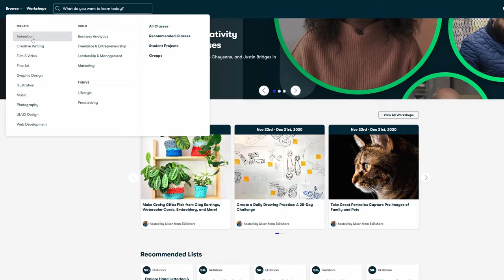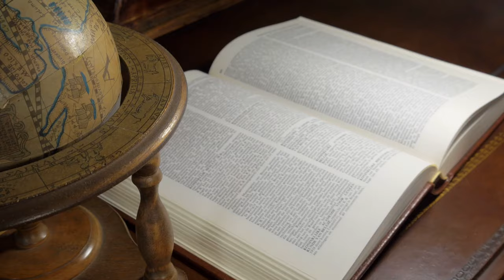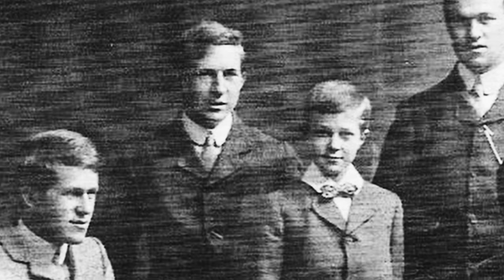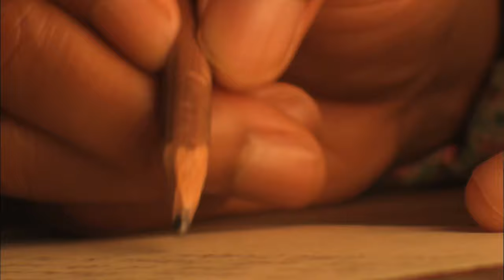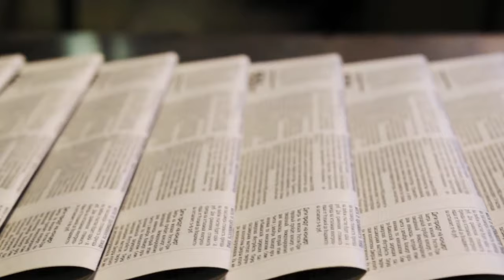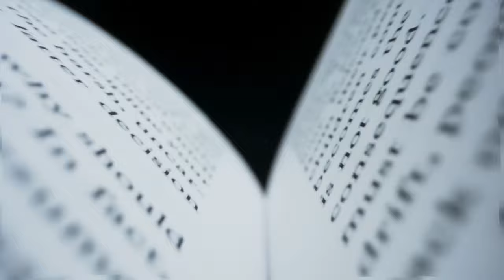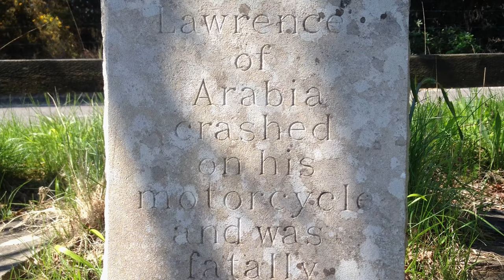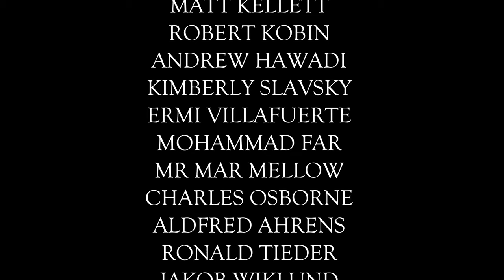Lawrence of Arabia - The Seven Pillars of Wisdom Documentary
The script for this video has been checked with Plagiarism software and scored 1%. In academia, a score of below 15% is considered good or acceptable.